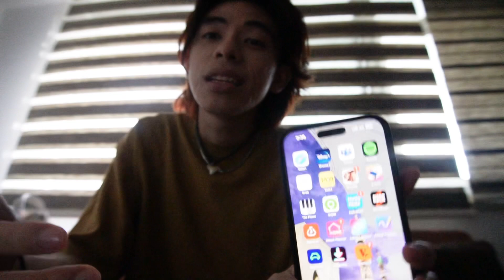LEPAKJELAH PHOTOSHOOT! | VLOG #1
Assalamuailaikum everybody! This is our first time ever doing vlog as LEPAKJELAH! Hope you enjoy this short vlog from us and we will be doing this more!